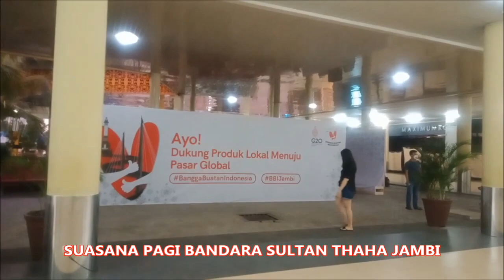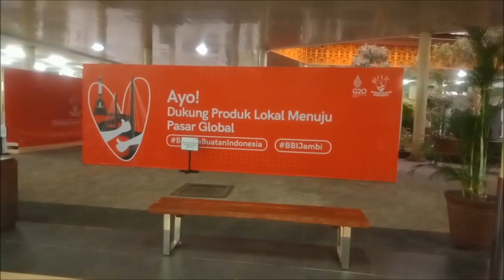BANDARA SULTAN THAHA JAMBI. SYAHDU DI PAGI HARI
Nuansa terlihat syahdu di Bandara Sultan Thaha Jambi. Minggu 17 April 2022 Pukul 06.00 WIB.